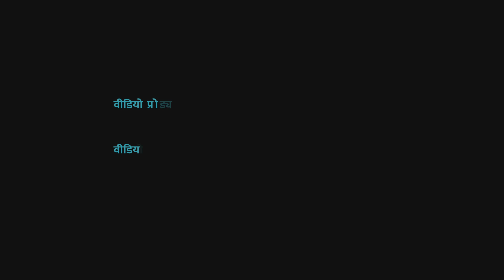Afghanistan Crisis: तालिबान ने प्रदर्शनकारियों पर की फायरिंग, महिलाओं का प्रदर्शन । Quint Hindi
19 अगस्त को अफगानिस्तान के स्वतंत्रता दिवस के मौके पर देश के अलग-अलग हिस्सों में अफगानी जनता राष्ट्रीय झंडा लेकर सड़कों पर प्रदर्शन करने निकली. गुरुवार को काबुल एयरपोर्ट (KabulAirport) के पास बड़ी संख्या में लोगों ने प्रदर्शन किया और तालिबानी राज का विरोध किया.